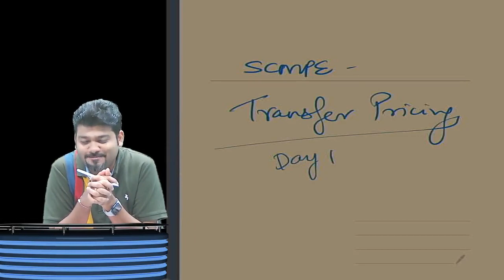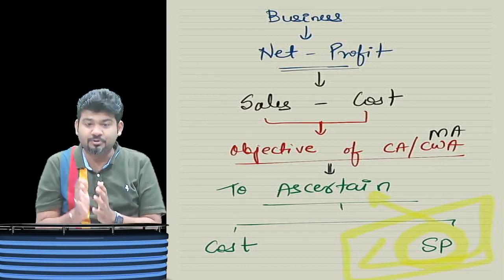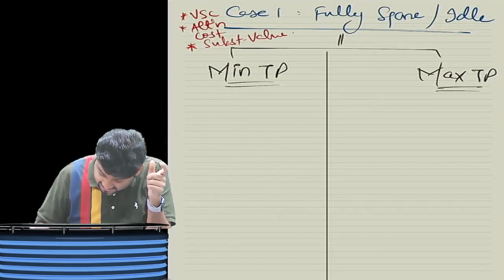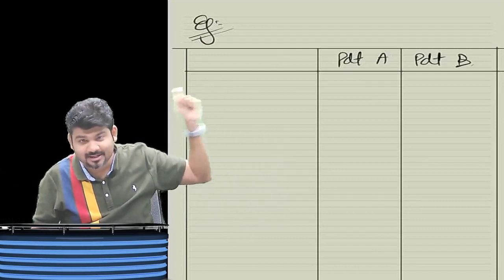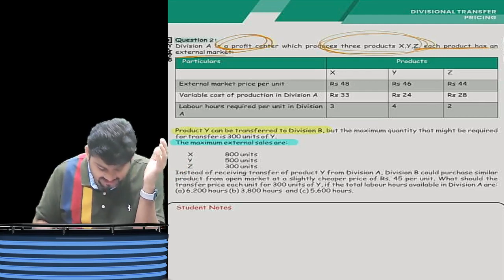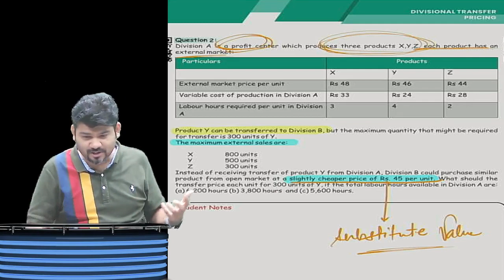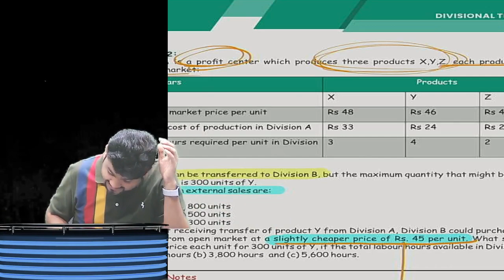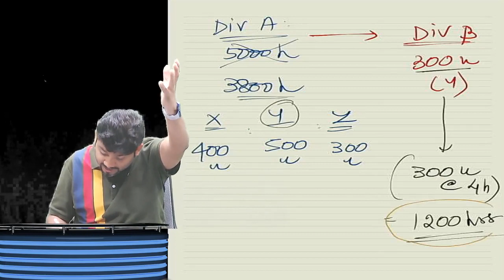CA/CMA FINAL SCM SPM - SET B (SPOM)/DAY 3 PART 1 TRANSFER PRICING BY CA SANKALP KANSTIYA